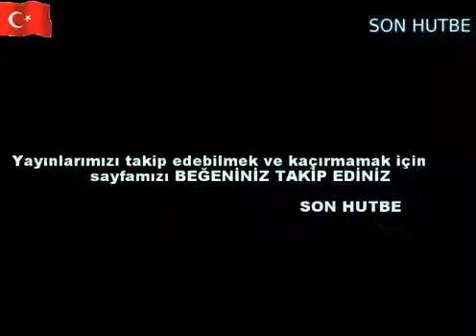Sıtkı Aslanhan hocamızı dinleyelim..ALLAH rızası için Çocuklarımızla beraber izleyelim Lütfeenn